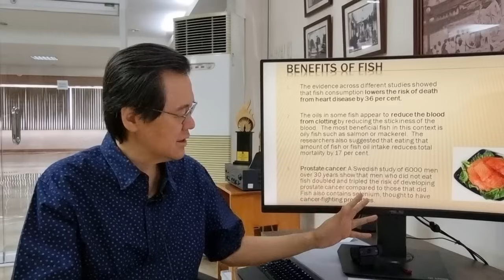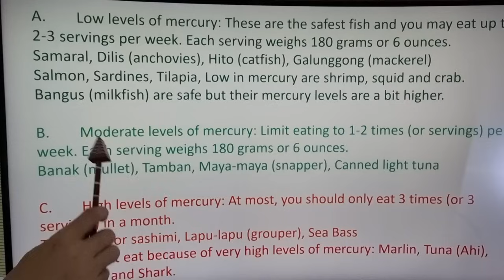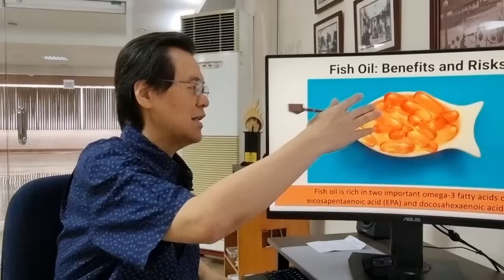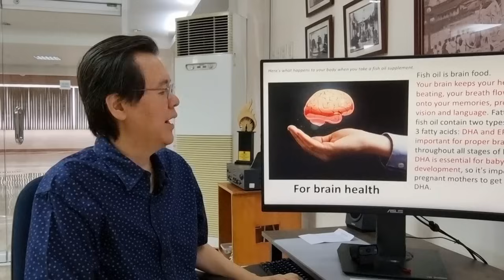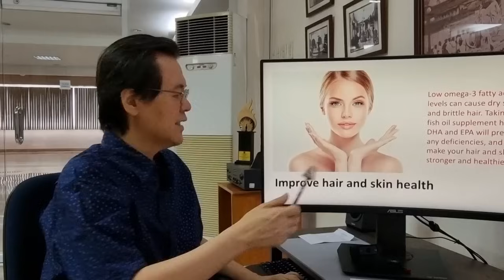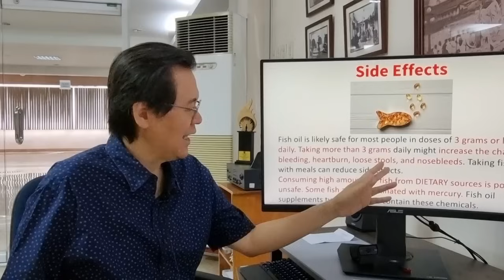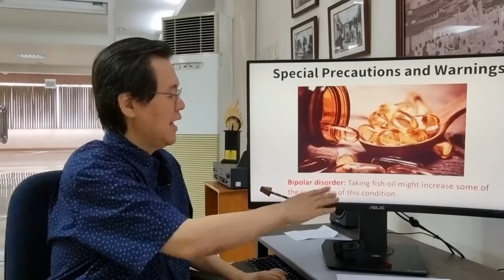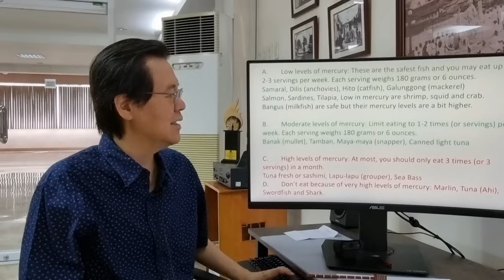Anong Isda ang Ligtas Kainin? Epektibo ba ang Fish Oil? - By Doc Willie Ong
Anong Isda ang Ligtas Kainin? Epektibo ba ang Fish Oil?